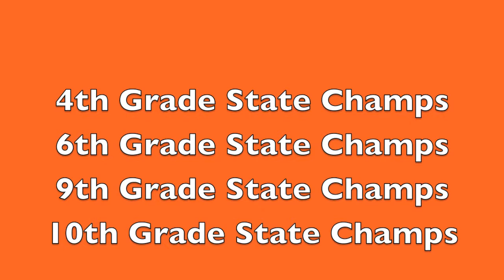AAUStates2012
Maine Firecrackers  State Champs 2012